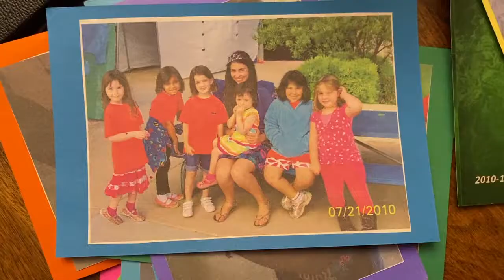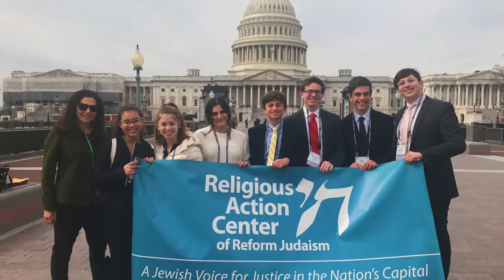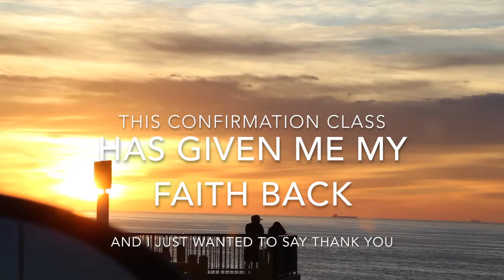Confirmation short film